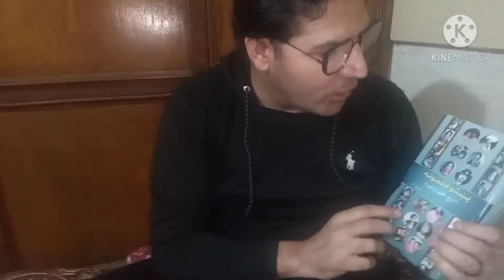Karan khan pashto singer interview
Karan khan singer interview